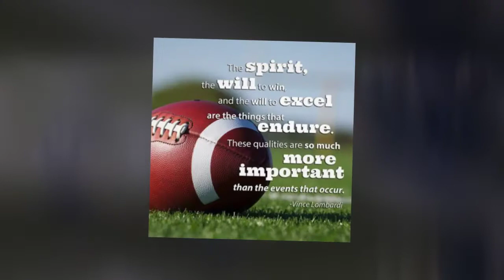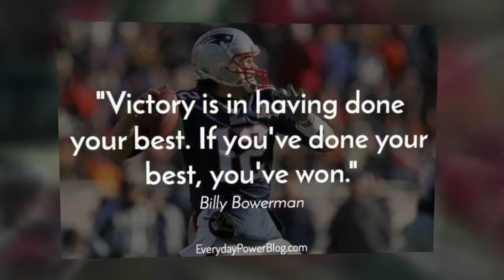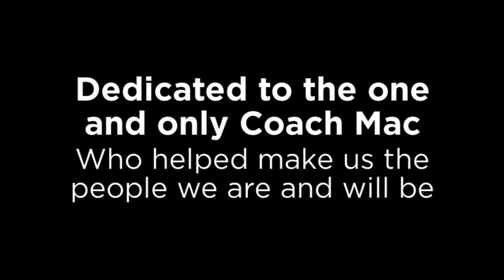SUNY Cortland Red Dragons 115 2019